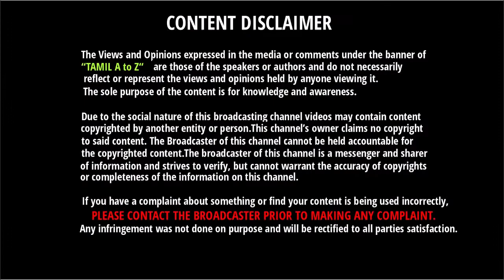தல தோனியின் சாதனையை முறியடித்த கோஹ்லி | Kohli Beats Dhoni's Record | Virat Kohli Records